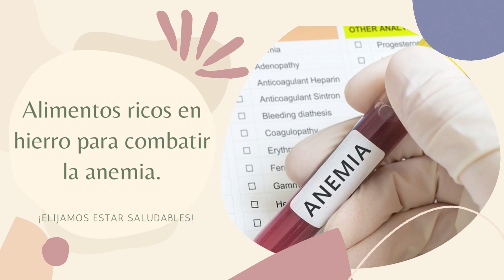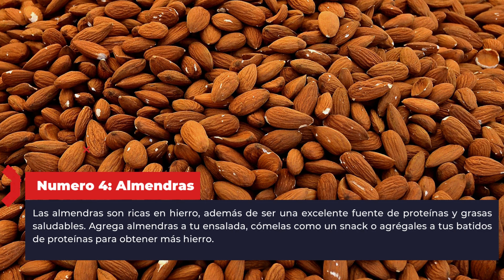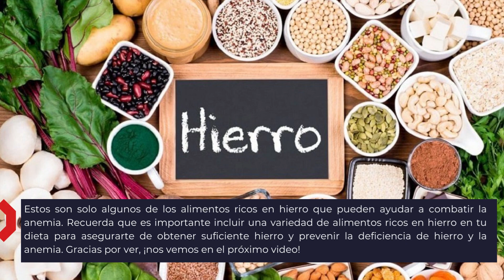Alimentos ricos en hierro para combatir la anemia - ¿QUÉ PUEDO COMER si tengo ANEMIA?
¡Hola a todos! En este video de nutrición y salud, hablaremos sobre los alimentos ricos en hierro para combatir la anemia. La anemia es una condición en la que no hay suficientes glóbulos rojos saludables en la sangre para transportar oxígeno a los órganos del cuerpo. Una de las causas más comunes de la anemia es la deficiencia de hierro, por lo que es importante incluir alimentos ricos en hierro en tu dieta.